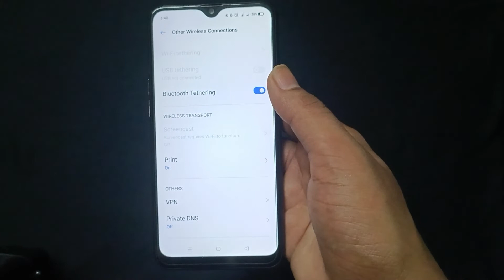How to turn on Bluetooth tethering to share internet, kese Bluetooth tethering on kare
In today's video, I will tell you that how to enable Bluetooth tethering to share internet